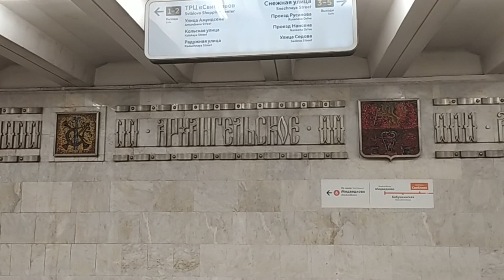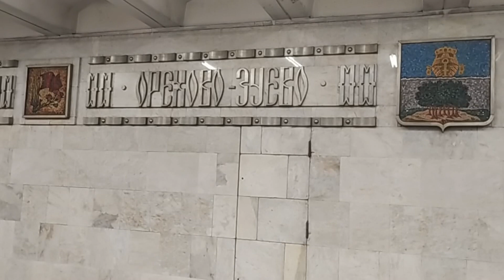Everyone is shocked -Japanese, Chinese, Americans, Western Europeans -Moscow metro, Sviblovo Fr.5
Japanese, Chinese, Americans, Western Europeans - everyone is shocked! Moscow metro, Orange Line, Sviblovo Fr.5  We got jealous!

Шок! Все в шоке - американцы, западноевропейцы, китайцы, японцы! Я сам в шоке!
Москва, метро, Оранжевая Линия. Свиблово Фрагмент 5

Американцы и западноевропейцы в шоке! Красиво! Чисто! Безопасно!